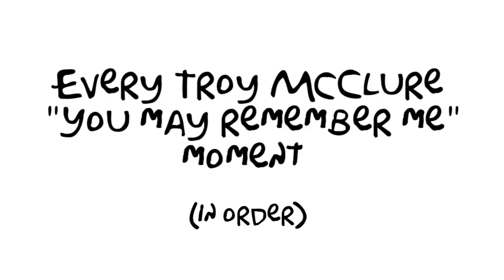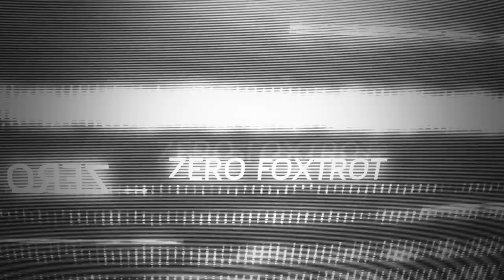How To Join The Royal Marines In 2022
In todays video I will be explaining the joining process for joining the Royal Marines in 2022.